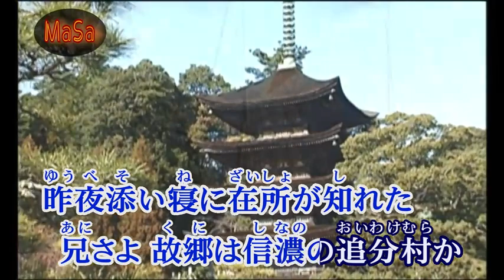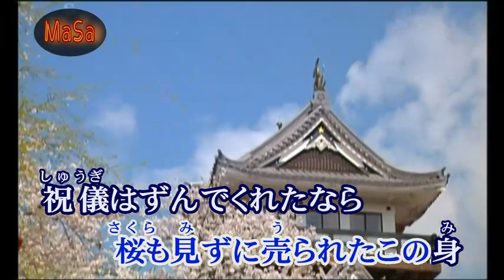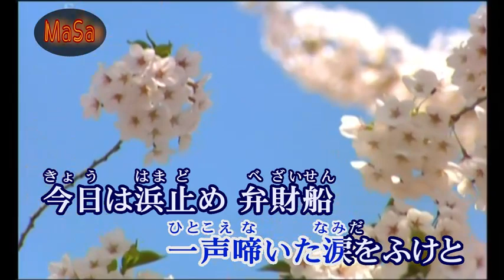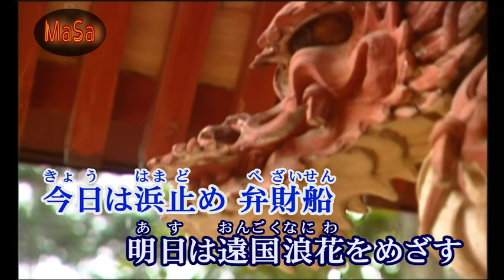兄さ恋唄 唄：朝花美穗（2023）カラオケ字幕導入 🎎